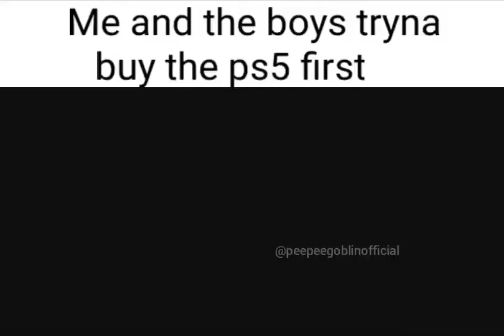Me and the boys tryna buy the ps5 first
WAP